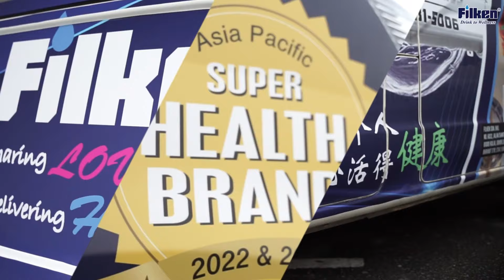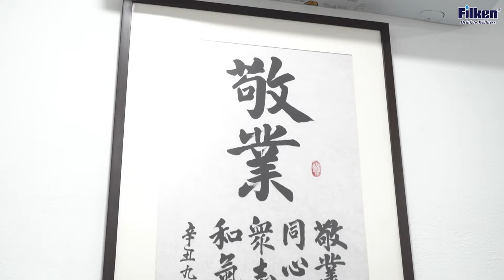专业的净水器公司 | Filken提供你专业的水知识以及完善的服务，让你拥有高品质的水源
Filken，一家专业的跨国净水器公司。全马第一户外滤水器服务商。 在马来西亚和新加坡提供专业的服务。
Filken以最专业的知识来帮助我们的客户解决水源污染问题。最新的Filken Ultra-D户外净水器，超滤系统的创新，超耐用的精制膜技术，增加了净水、滤芯的使用寿命，让服务维护变得无比简单！我们的愿景是“让世界每一个人身心活得健康”。我们相信我们的热情可以帮助更多需要清洁干净的水来维持生活的人。未来Filken也会更深入帮助居家的净水问题。从水方面帮助更多人生活美好，健康快乐。

Filken各式各样的产品，绝对有一款适合你，点击下方链接看看吧！

Filken各种款式的户外过滤器绝对有一款适合你 | 3分钟看完就明白Filken Ultra D series户外过滤器的差别：